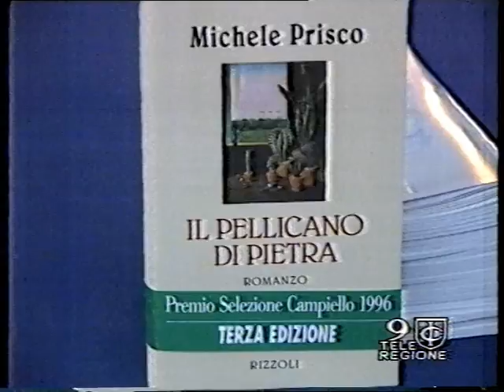Premio Fregene 1996 - 18^ edizione al Gilda on the Beach - Serv. Tg Emanuele Carioti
Premio Fregene 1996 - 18^ edizione al Gilda on the Beach - Servizio Tg Emanuele Carioti.